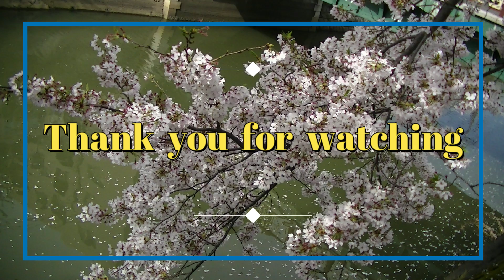2021.3.29大岡川プロムナード・・・♪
Cherry Blossoms
Japanese Landscape